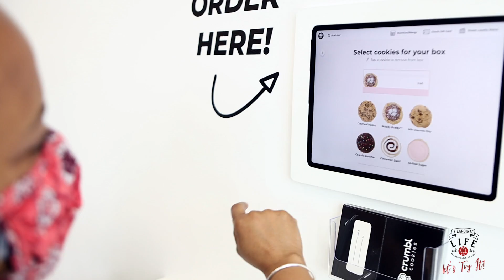Crumbl Cookies Kennesaw Georgia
Well hello Kennesaw! Oh do we have a treat for you! We are so excited to finally say we have a Crumbl Cookie location in Kennesaw Georgia! I know... you’re probably thinking.. “it’s just a cookie..?” Nope! That’s we’re you’re wrong! These cookies are some of the biggest, softest, amazing tasting cookies you’ll ever have!

We’d like to also thank Crumbl for allowing us to come in and film! To all our cookie lovers... this place is for you!! New cookies drop weekly so it’s like a birthday every week!